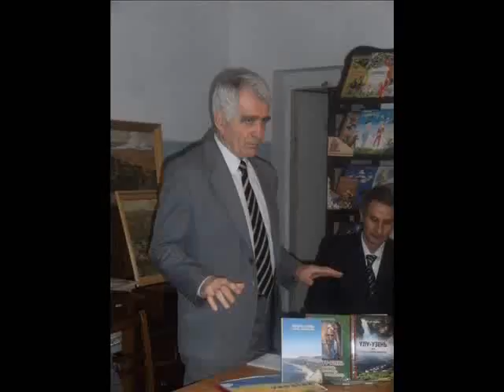Якъуб Керим. Автор книг про села Кучук-Узень, Улу-Узень, Къуру-Узень.